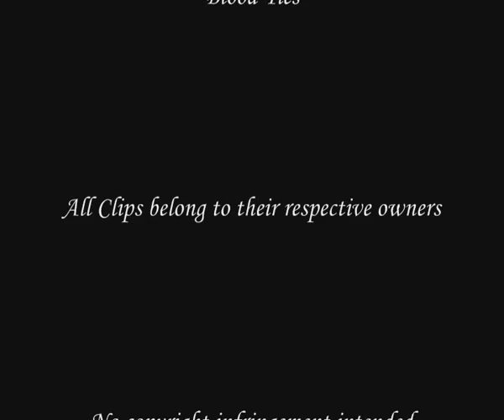Blood Ties Promo/Music Video - Fan Made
A Vicki/Henry promo/music video with sound clips.